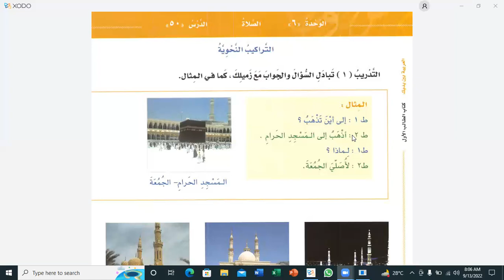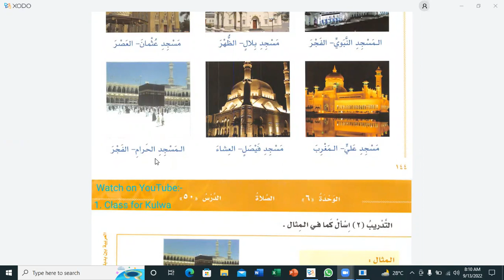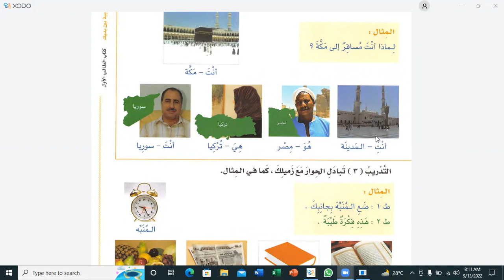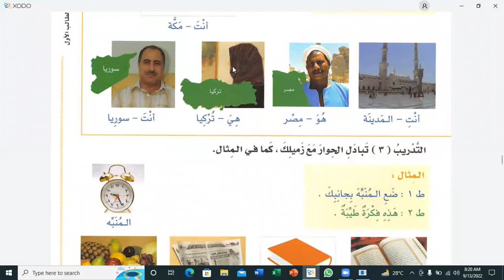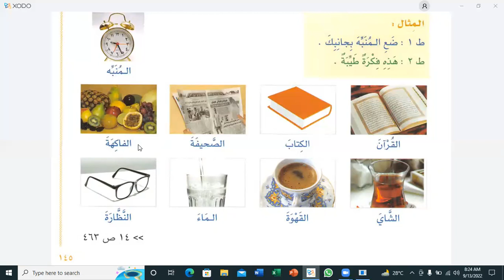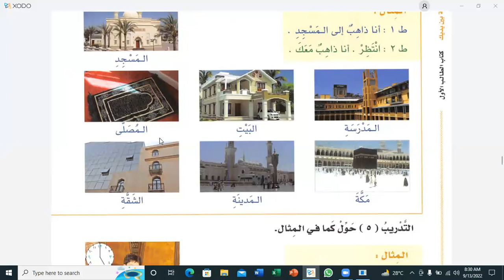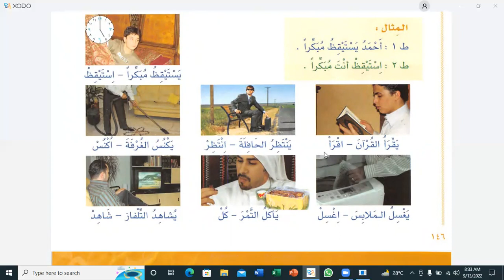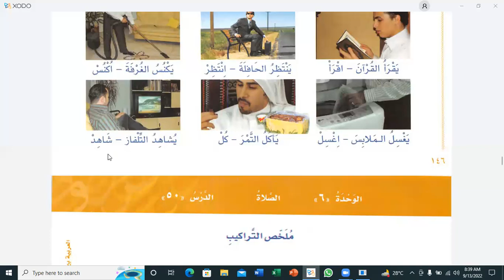Lesson:50 Al Arabiyah Baina Yadaik, Book:01